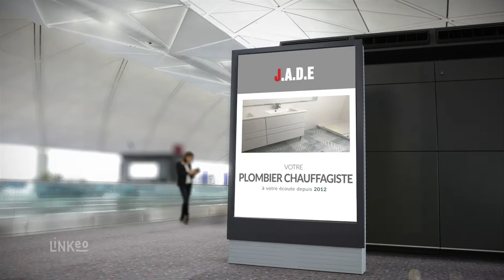JADE 78 : Plombier Chauffagiste à POISSY 78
Je possède une solide expérience dans le domaine de la plomberie. Vous pouvez compter sur mon savoir-faire pour dépanner et remplacer votre plomberie et vos appareils sanitaires. Je suis à même de prendre en main la création ou la rénovation de salle de bains. Le débouchage de sanitaires et le désengorgement de canalisations font aussi partie de mes services.